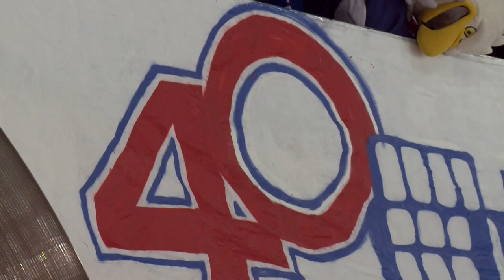Крылья Советов - МХК Капитан | Матч №2 | 04.12.20